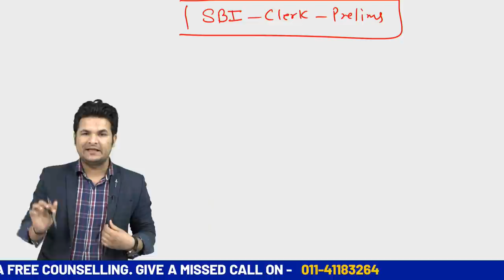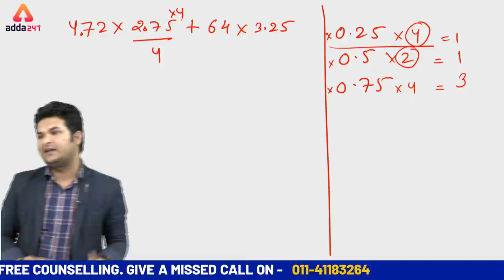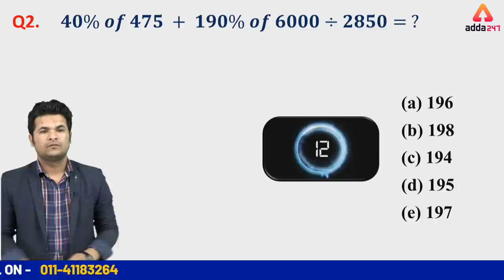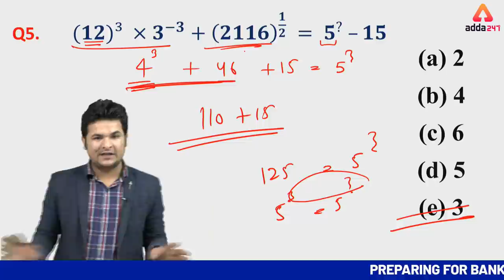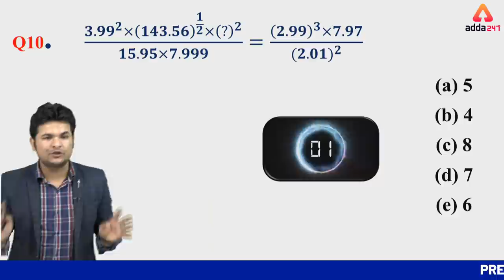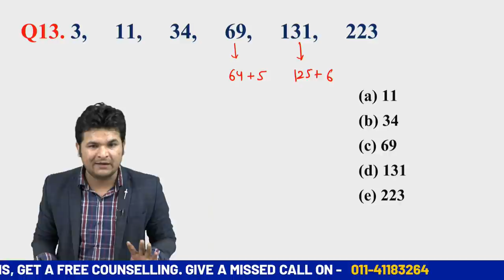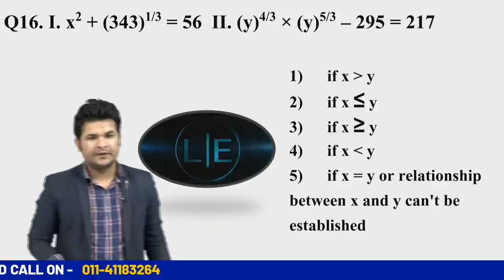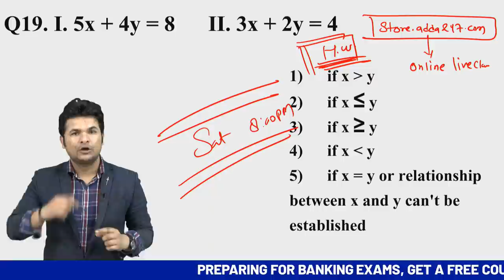SBI Clerk & RBI Assistant 2020 | Speed Maths Tricks (Part-1)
SBIClerkAdda247 SBIClerk2021Adda247 Adda247 SBI Clerk & RBI Assistant 2020 | Maths for SBI & RBI Preparation 2020 | Speed Maths Tricks (Part-1)
""Republic Week Offer""

Click on This Link to Get Best Book For Banking Exam

Preparing for Banking Exams, Get a Free Counselling.

Get PDF:-

Adda247 Live Classes Schedule:

⇒Morning Shows:
07:00 AM - Current Affairs Today 2019
08:00 AM - English Adda

⇒IBPS Clerk Mains Preparation 2019:
09:00 AM - IBPS Clerk Mains Maths
10:00 AM - IBPS Clerk Mains English
11:00 AM - IBPS Clerk Mains Reasoning
12:00 PM - IBPS Clerk Mains General Awareness & Banking Awareness

⇒SBI PO 2020:
01:00 PM - SBI PO 2020 English
02:00 PM - SBI PO 2020 Reasoning
03:00 PM - SBI PO 2020 Maths

⇒RRB NTPC 2019:
04:00 PM - RRB NTPC Reasoning
05:00 PM - RRB NTPC GS
06:00 PM - RRB NTPC Maths

⇒JAIIB/DBF:
07:00 PM - JAIIB/DBF Video Lectures

⇒IBPS SO IT:
07:00 PM - IBPS SO IT Officer

⇒RBI Assistant 2020 Preparation:
08:00 PM - RBI Assistant English Preparation
09:00 PM - RBI Assistant Reasoning Preparation
10:00 PM - RBI Assistant Maths Preparation

⇒SBI Clerk 2020 Night Riders:
11:00 PM - SBI Clerk 2020 English
12:00 AM - SBI Clerk 2020 Reasoning
01:00 AM - SBI Clerk 2020 Maths